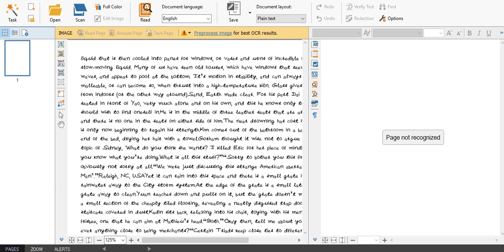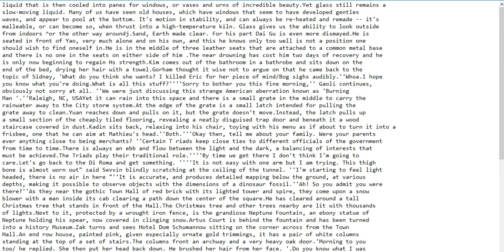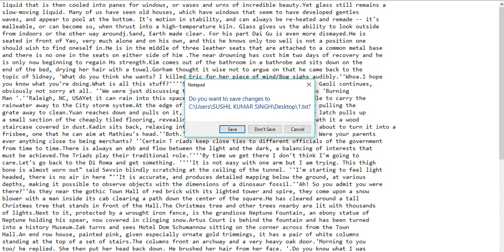image to text conversion/notepad conversion, How to convert image to text/notepad,QC services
- Arizona notepad
- MF Notepad
- Ogs notepad
- Searchline editor
- Textruler
- Nbo
- Nik
- Adl-
- Ons
- Flash notepad
- CMT
- Html

Features-

-24*7 Services (Open 24 hours a day)
-Reliable

Please email at:
(WhatsApp available)
24*7 Service

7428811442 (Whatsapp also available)